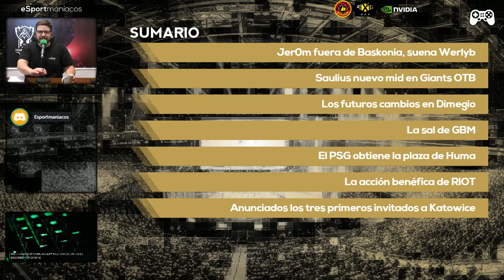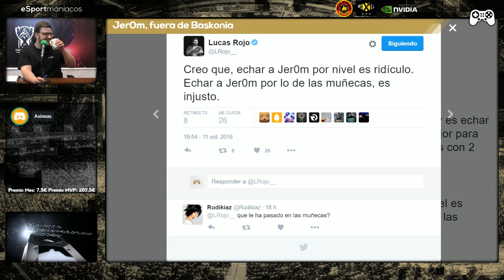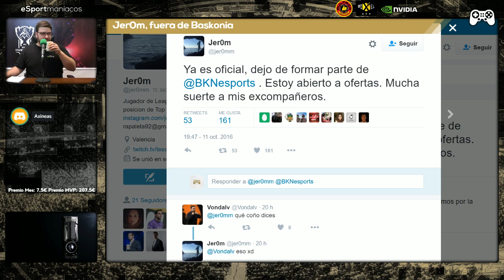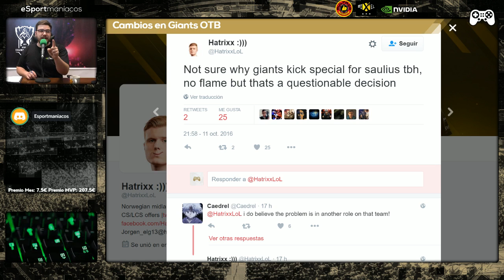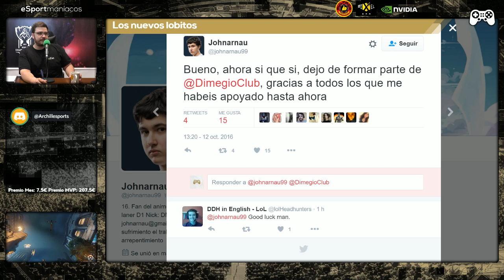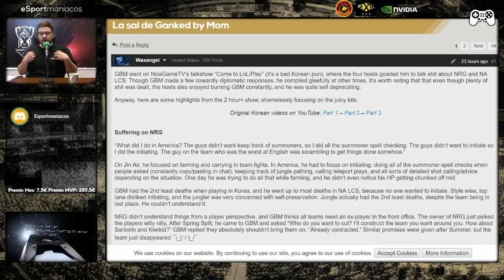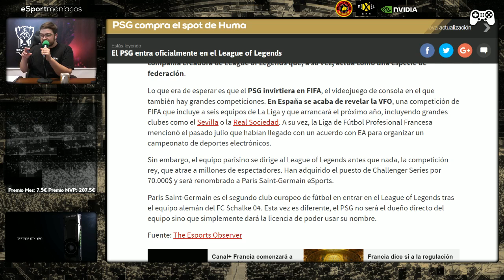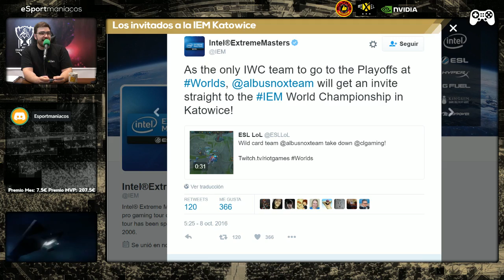Jer0m, Baskonia, Saulius y los nuevos lobitos - Esportmaniacos 60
12/10/2016
Hoy, en ESPORTMANIACOS...

10:25 Jer0m fuera de BKN, suena Werlyb.
32:25 Saulius, nuevo mid en GIANTS
41:00 Futuros cambios en Dimegio
59:50 La sal de Ganked by Mom
1:12:41 El PSG obtiene la plaza de Team Huma
1:19:30 La Acción benéfica de RIOT
1:24:20 Invitados a la IEM Katowice